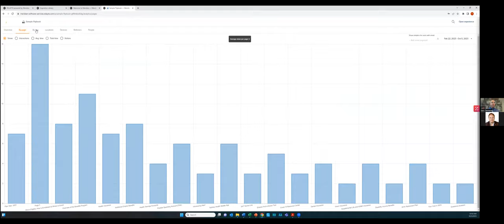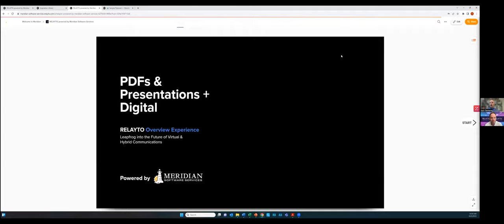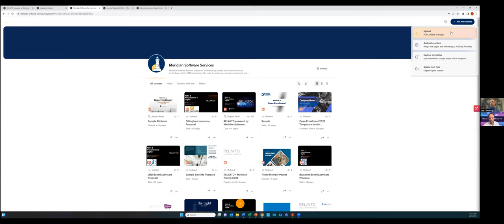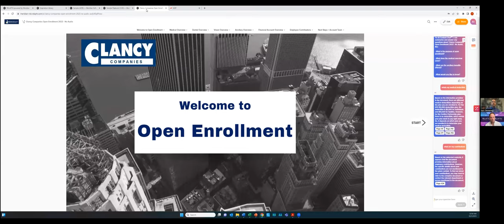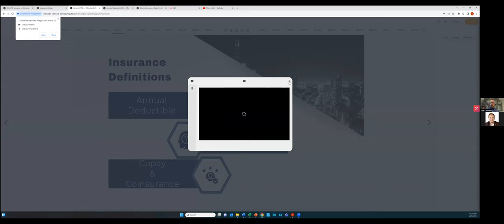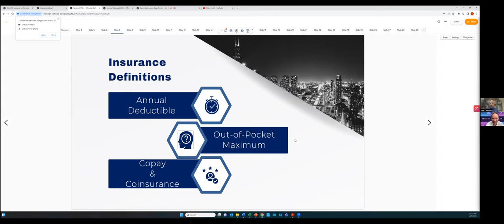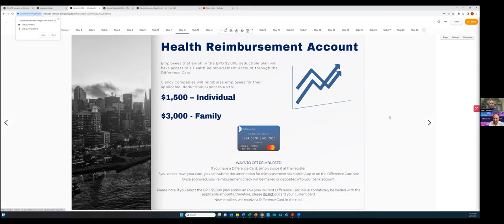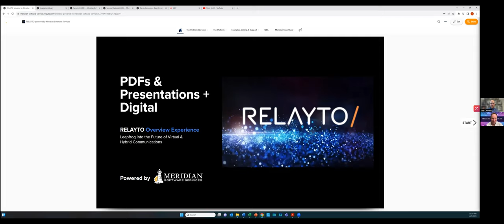RELAYTO Onboarding Experience from Tom Clements of Meridian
Vibe the RELAYTO Onboarding experience from one of our early customers and partners, Tom Clements of Meridian. Tom will walk us through real-life onboarding he delivers to his clients as they embark on RELAYTO/ Content Experience Platform journey.

Huge thanks to Tom, Meridian Risk Management and Meridian Software Services for pioneering RELAYTO usage in employee benefits communications, brokerage and insurance in general.

We choose to build RELAYTO because when overwhelmed with information - people make poor decision. Do you feel like you need to be a lawyer and rocket scientist to pick the right benefits for you and your family?

This is why we are so excited about how Meridian has turned RELAYTO into a go-to-platform for modern, easy-to-understand employee communications. And for Tom’s clients RELAYTO becomes the ContentOS.

So it’s a real treat for me be a fly-on-the-wall and hear how Tom synthesizes the value and introduces the platform (to his very lucky clients).
Reid Hoffman co-founder of LinkedIn said,
“No matter how brilliant your mind or strategy, if you’re playing a solo game, you’ll always lose out to a team.”